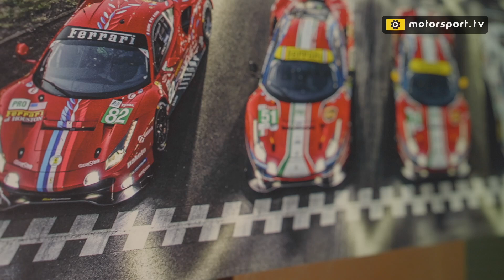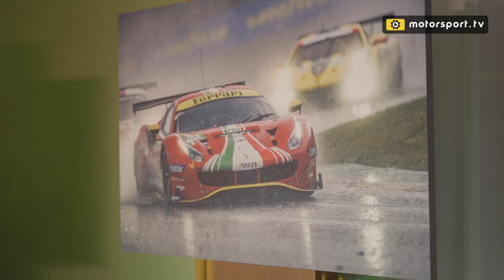Imola, Ferrari e le corse: le emozioni dell'arte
In questo nuovo video di Motorsport.com, Francesco Corghi intervista il fotografo Mirco Lazzari il quale, insieme a Roberto Viva, ha organizzato un'esposizione con trenta delle loro migliori opere presso il teatro Ebe Stignani, nel contesto delle Finali Mondiali Ferrari che si disputeranno questo weekend ad Imola.